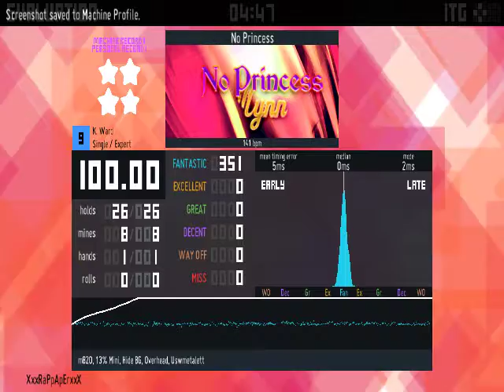Stepmania - No Princess QUAD 100% (keyboard)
done many times.